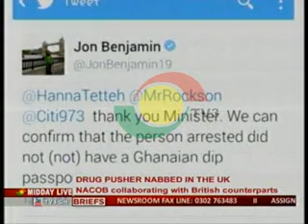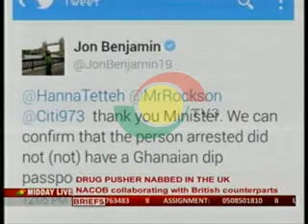MiddayLive - Media Foundation Speaks To The Inivtation of CitiFm Ceo By BNI - 18/11/2014